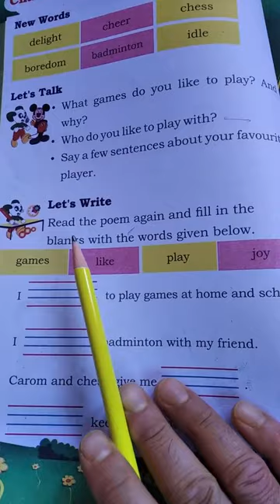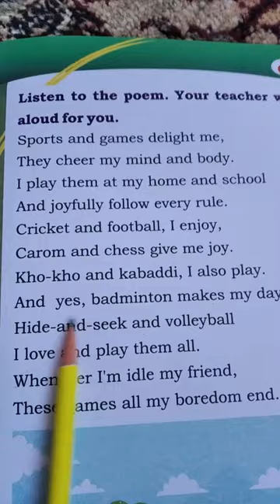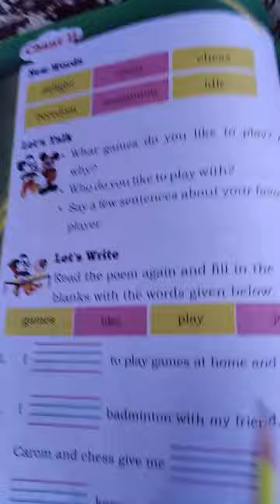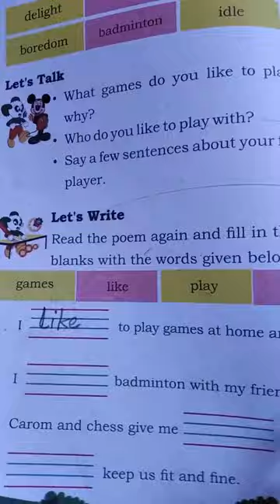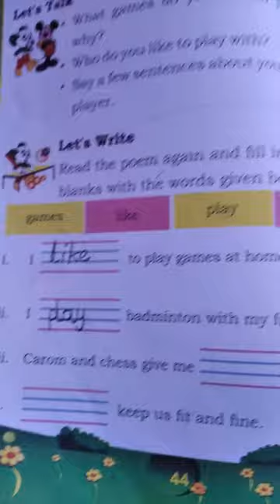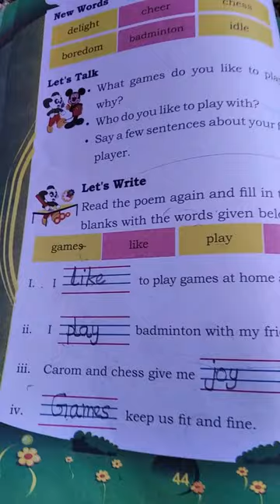CLASS 2nd ENGLISH